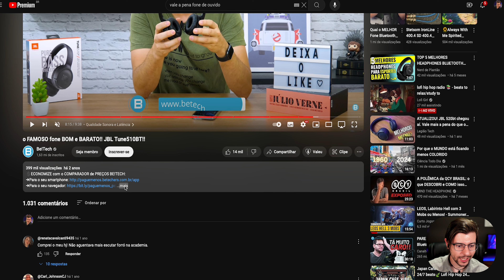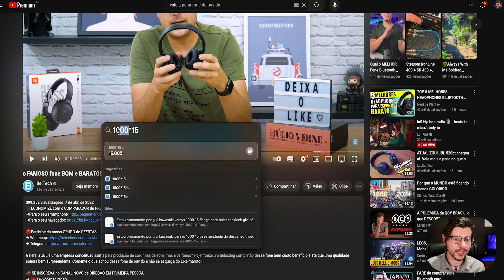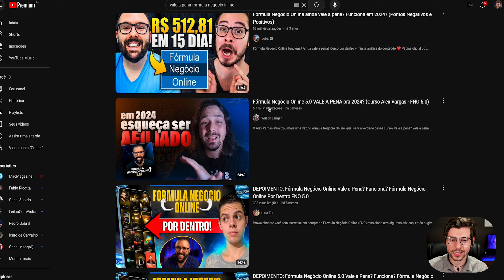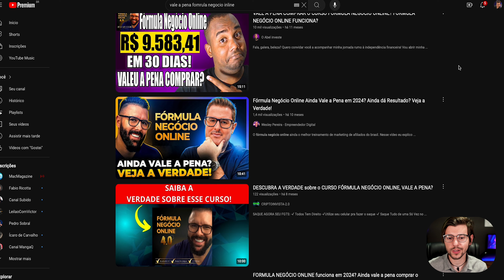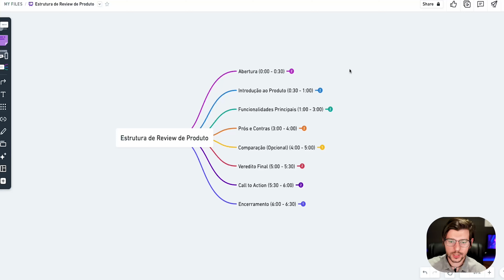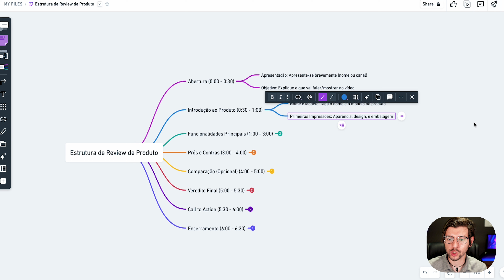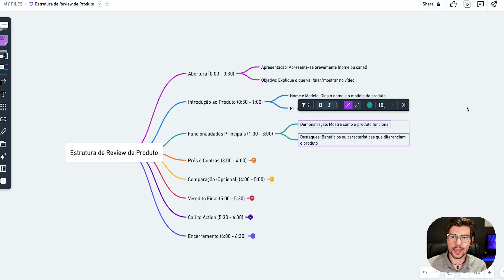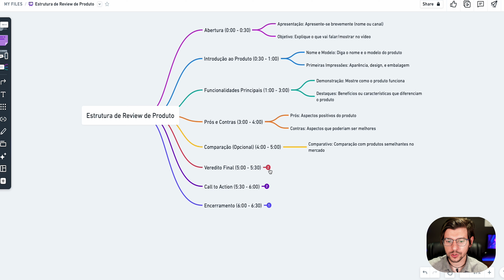Como Ganhar 10 MIL Reais Como AFILIADO | JivoChat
Saiba como ganhar 10 mil reais por mês como afiliado.

✅ Ganhe até $20 de cashback na primeira operação de câmbio com o cupom da Nomad
Cupom: JIVOCHAT20

Aprenda como ganhar 10 mil reais por mês como afiliado e transforme suas estratégias de marketing digital em uma fonte de renda lucrativa!

Neste vídeo, vamos compartilhar dicas e técnicas essenciais para aumentar suas comissões, escolher os produtos certos e utilizar as melhores plataformas de afiliados.

Descubra como criar conteúdo de qualidade, otimizar suas campanhas e escalar suas vendas de maneira eficaz.

Se você quer atingir metas financeiras ambiciosas no mercado de afiliados, essas dicas vão te ajudar a alcançar o sucesso.